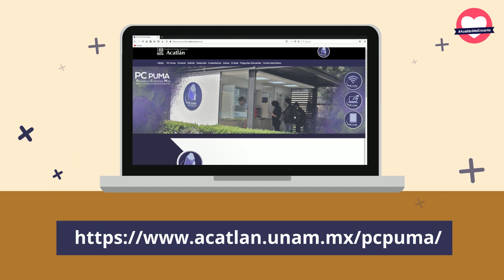PC PUMA en la FES Acatlán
¡Bienvenidos estudiantes de la generación 2021, DeACÁsomos!